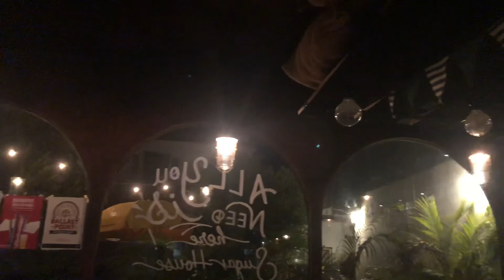Wonderful Tonight - Eric Clapton (Cover) By Oak&PunPun(MP)